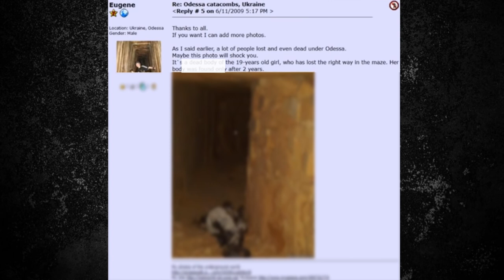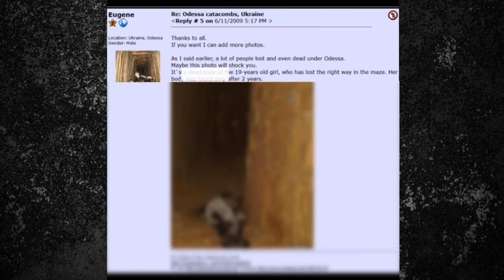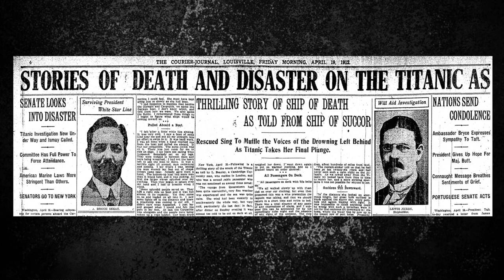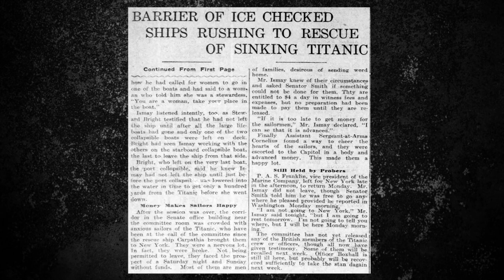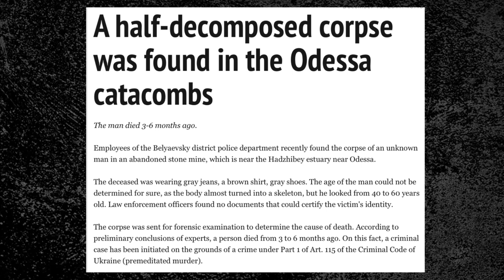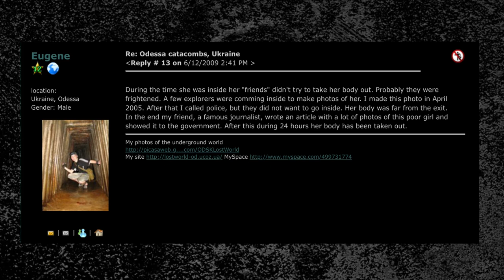Three Days of Hell - Lost Underground in the Odessa Catacombs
There’s an image that you may been seen that’s been going around for several years.

-  BACKSTORY -

The story goes like this…

Masha or Mashenka, depending on the source, was a student visiting Odessa, Ukraine in 2005.

She was attending a New Years Eve party and afterwards, she and her friends decided to check out the catacombs, drink, and have some fun.

After a while, they were all tired, so they decided to stay in the catacombs over night and leave in the morning. When they woke up the next morning, they noticed Masha wasn’t with them.

Apparently, she became separated from her friends, and was unable to find her way back. Her friends weren’t able to locate her and she wasn’t in shouting distance.

They assumed she'd already gotten out, or would get out on her own soon. Unfortunately, this was not the case. She was later reported missing.

Some believe she was left on purpose.

What Masha experienced was three days of hell. She also didn’t have any food or water, and the catacombs were freezing cold and dry.